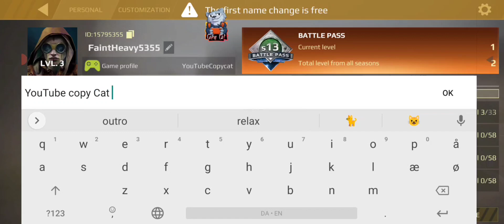New game Crossout Mobile gameplay review ( Android Mobile / iOS ) Pvp driving Shooting game